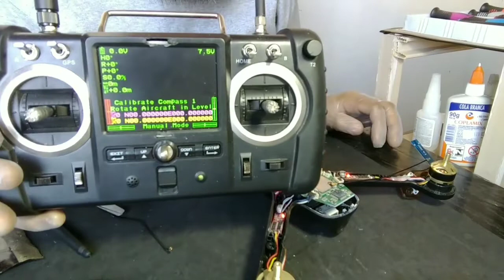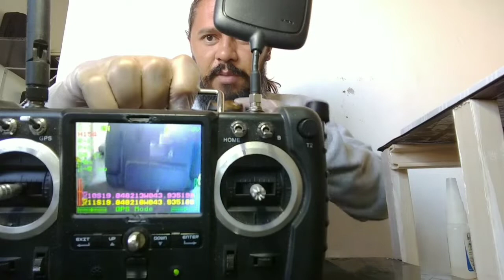Manutenção drone Hubsan 501 - alteração de antena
Colocação de novo tipo de antena, com placa receptora.
Drone não possuía estabilidade de vôo e de imagens.